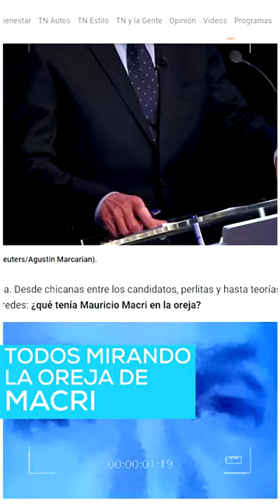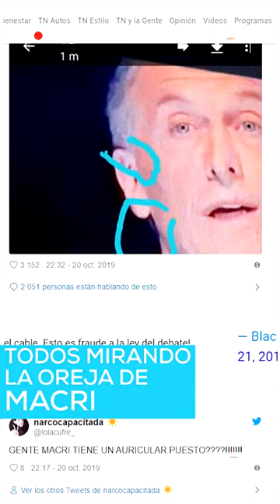Informate Lunes 211019